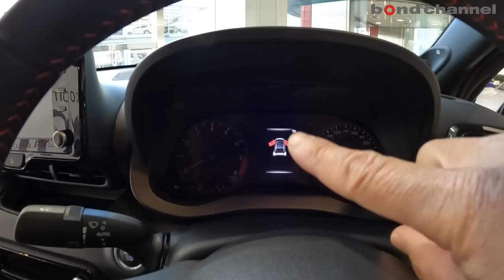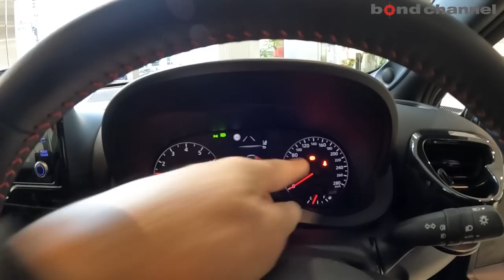【手組みの匠エンジンが凄すぎた・・・。】TOYOTA GR YARiS ハイパフォーマンスファーストエディション!【bond cars Arena】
00:00 外装紹介
08:28 トランクルーム紹介
10:19 ルーフ紹介
11:35 室内紹介
18:20 エンジンルーム紹介
20:27 灯火類・排気音紹介
21:51 試乗
34:06 エンディング

グレード　GRヤリスRZハイパフォーマンスファーストエディション
型式　4BA-GXPA16
ハンドル　右
カラー　プレシャスブラックパール
保証 あり
修復歴 なし

〒338-0001
埼玉県さいたま市中央区上落合2-4-1
定休日：毎週月曜日
担当：小嶋